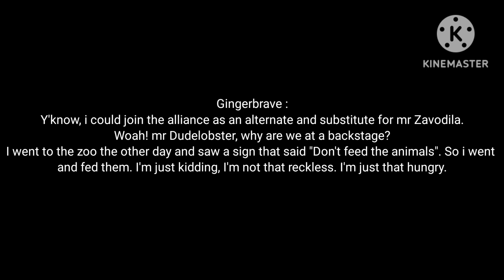DCE 12 Gingerbrave Lines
For @CrystalStoneTinyTruePopCyanish